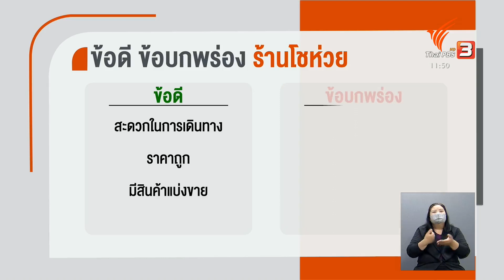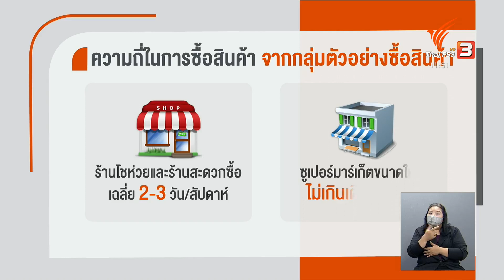ยกระดับ "โชห่วย" สู้เศรษฐกิจ : จับสัญญาณเศรษฐกิจ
ในอดีต ธุรกิจร้านค้าปลีกดั้งเดิม หรือร้านโชห่วย มีความสำคัญต่อเศรษฐกิจระดับฐานรากอย่างมาก เนื่องจากกระจายตัวแทบทุกพื้นที่ทั่วประเทศ ช่วยสร้างอาชีพและรายได้ให้กับประชาชนรายย่อย แต่ปัจจุบัน ร้านโชห่วยกำลังเผชิญการแข่งขันที่เพิ่มสูงขึ้นจากร้านค้าปลีกสมัยใหม่ รวมถึงกำลังซื้อผู้บริโภคที่น้อยลง โชห่วยจะมีแนวทางปรับตัวอย่างไร ติดตามใน "จับสัญญาณเศรษฐกิจ" กับคุณนันทินี ลายละเอียด